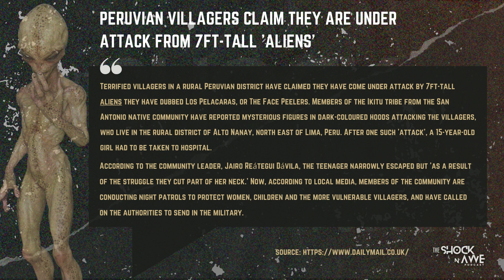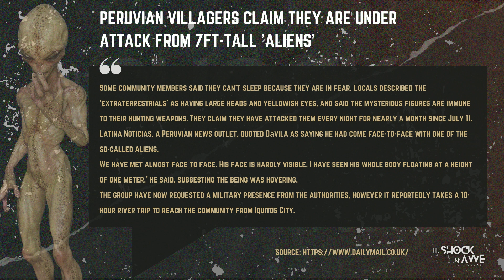How to survive an alien invasion: Do you have what it takes?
How to survive an alien invasion: Prepare to embark on a journey beyond the realms of our understanding as we dive deep into the astonishing world of Alien Sightings in Peru. 🌄🛸 From ancient civilizations to modern-day encounters, this video will take you on a gripping adventure through the unexplained phenomena that have captured the imaginations of researchers and enthusiasts alike.